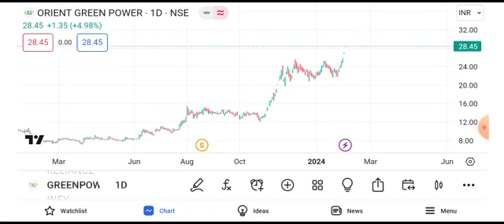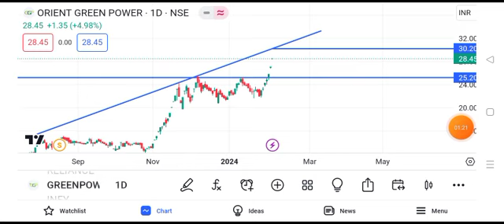orient green power share news today